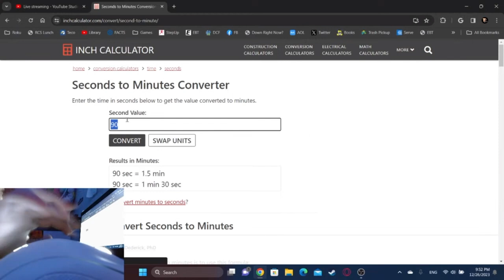Geometry Dash 2.2 Tower Any% Speedrun in 7:07.73 Former World Record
I have no words. When I got 7:11 I thought my limit would be 7:10 or 7:09 but HOLY GUACAMOLE THATS NOT WHAT HAPPENED LMAO but still this will be my last run for any%. It just isn't fun anymore and is way to reliant on rng and inconsistent strategies, especially now. To get a faster time that 7:07 not only do you have to do all this non sense, but you have to add other inconsistent strategies that are even harder to perform, and than pray to the gods above that the boss treats you like his good little angel or runs over. You could save an elevator cycle or do a faster robot but at the end of the day, it all comes down to phase 3 of the boss, and thats why I've lost interest.

Update: Alex got the golden run, 7:00 flat. 6:59 is possible though, will I go for it?? Nah fck that shi